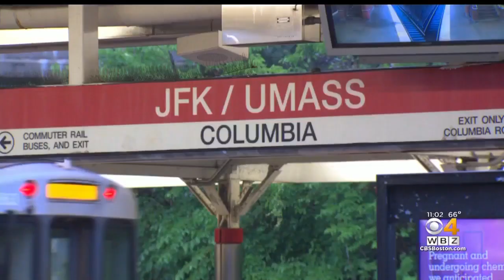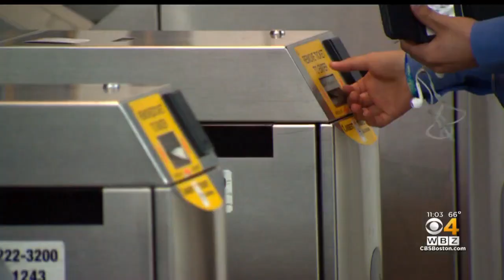MBTA Says To Give Yourself Extra Time For Red Line Commute